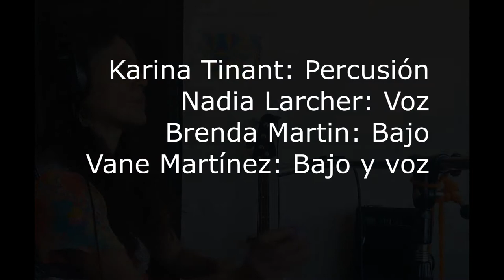Funky Cebil - Vane Martínez, Nadia Larcher, Brenda Martin, Karina Tinant